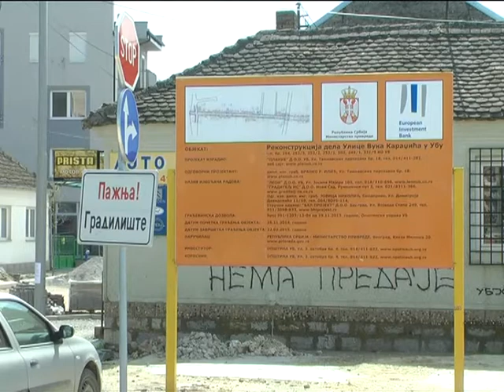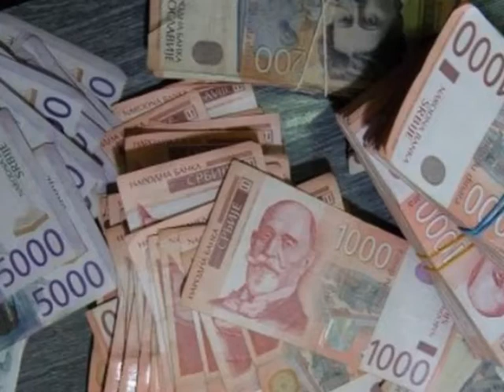Dnevnik TV 3M Ub - Finiš radova na ul.Vuka Karadžića i novine u zdravstvu 15.04.2015. god.